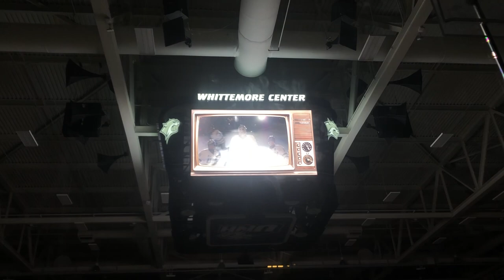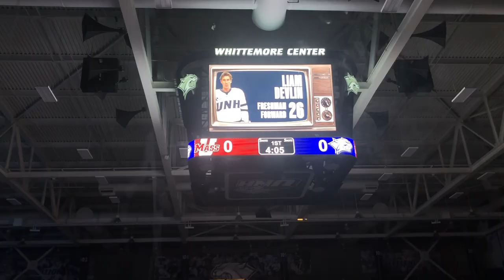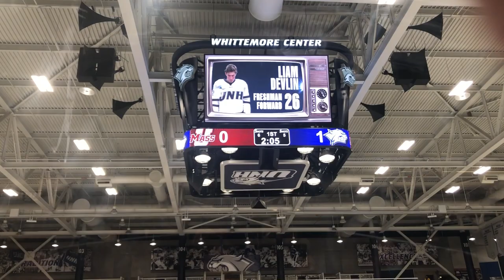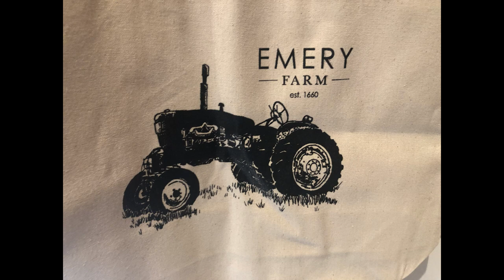Joe From New England-Episode 48-Nov 20, 2021 UNH HOCKEY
These are videos from around Historic and Majestic New England.  Also please comment on any areas  you want to be seen in the New England Area.  We also travel to other areas from time to time, such as Walt Disney World in Orlando FL.

This is a shorter video which covers the evening watching the game at the Whittemore Center Arena at UNH, home of the UNH Wildcats Hockey Team.  There are a couple more hockey videos at the Whit coming up in Jan and Feb 2022 Vlogs.

Next season I will do a better job.. I hope..